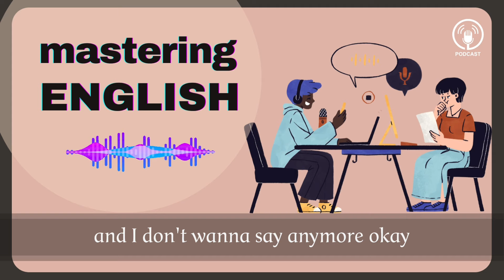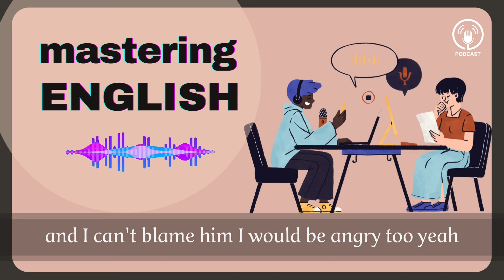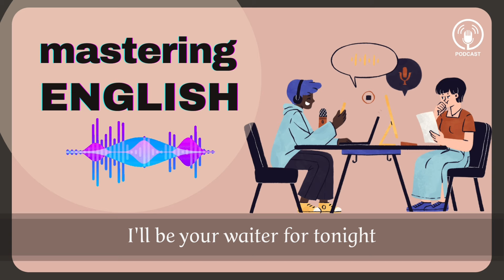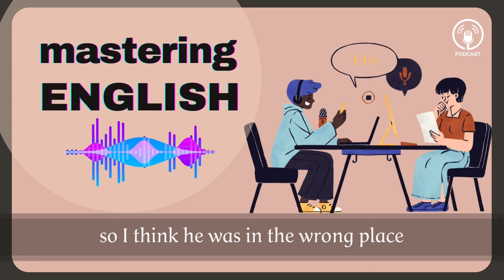Learn English with podcast conversation | Elementary - Difficult Customer | eposide 1